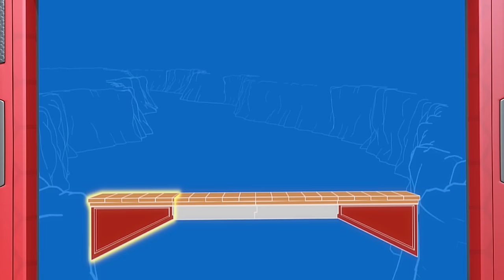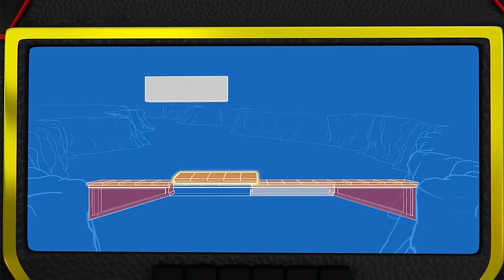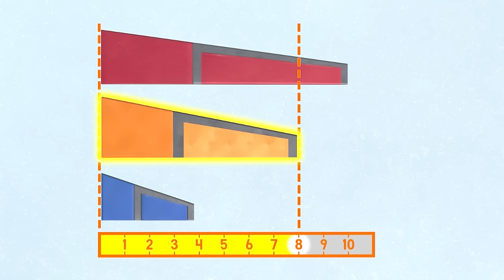Blaze en de Monsterwielen | De BESTE bouw- & sloopmomenten van Blaze en AJ! | 45 minuten | Nick Jr.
Ga aan de slag met Blaze, Starla, Stripes en meer monstertrucks! Als je het juiste personeel hebt, is er niets wat je niet kan doen! Van een sloopkogelmonstertruck tot een cementmixermonstertruck, Blaze verandert in elke bouwwagen! Kijk mee naar deze RAZEND goede compilatie van 45 minuten van Blaze en de Monsterwielen!

Kijk meer filmpjes van PAW Patrol, Dora, Blaze en de Monsterwielen, Blue's Clues & jij, Bubble Guppies en Baby Shark, waar en wanneer je maar wilt hier bij Nick Jr!